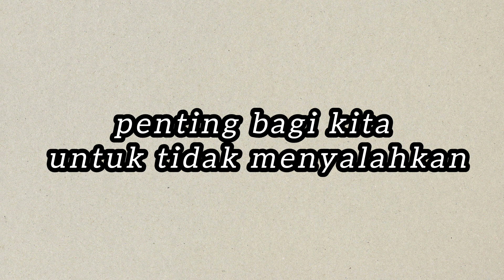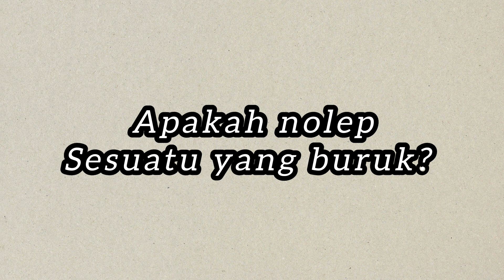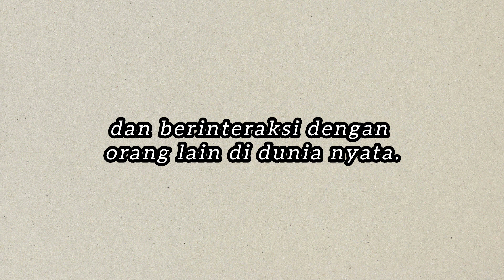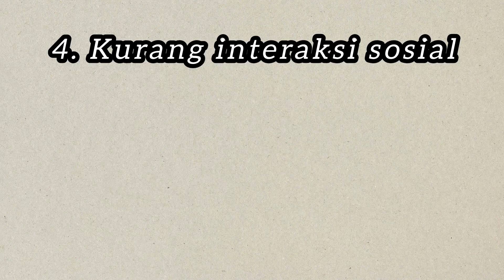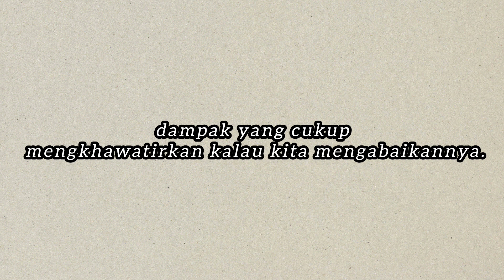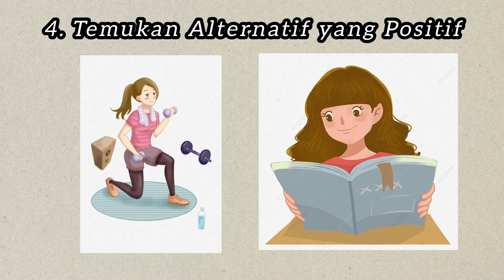apa arti dari nolep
segala sesuatu mungkin tidaklah akan menjadi masalah jika kita tidak berlebihan.
jadi apa pendapatmu tentang nolep?